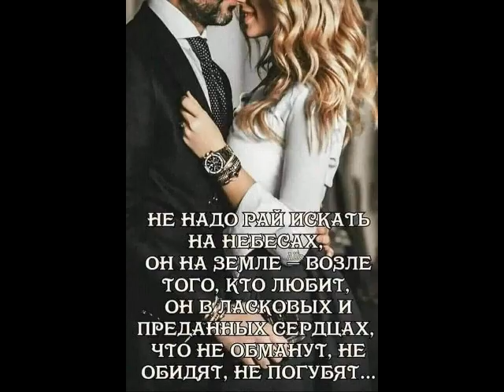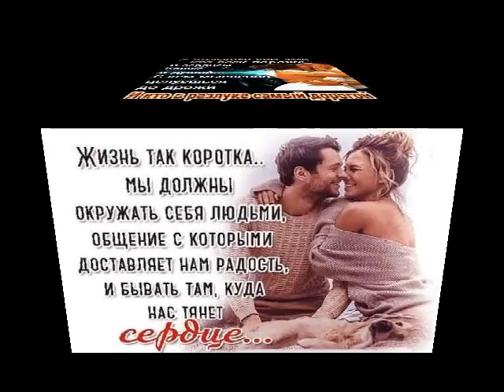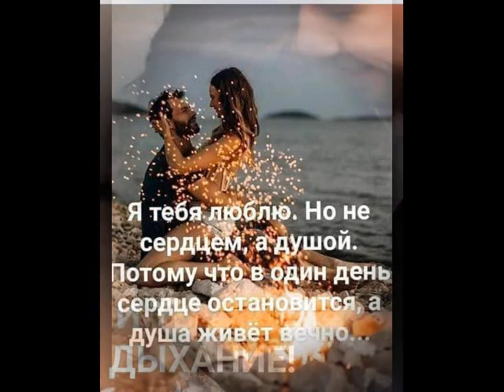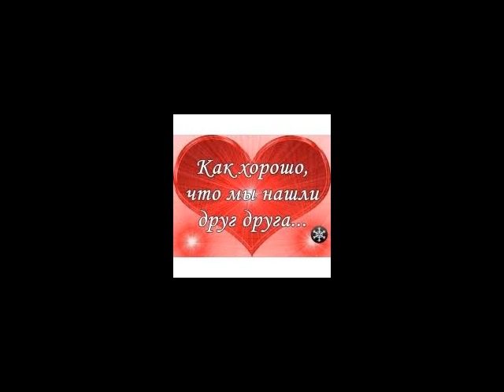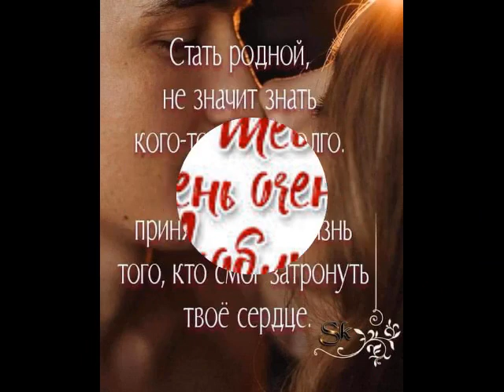Милый мой,желанный (ж) от ТАТЬЯНОЧКИ.)